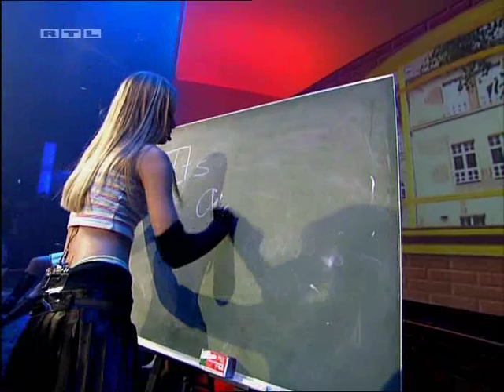Natasha Thomas - Its Over Now - HQ - Live - Bravo Super Show